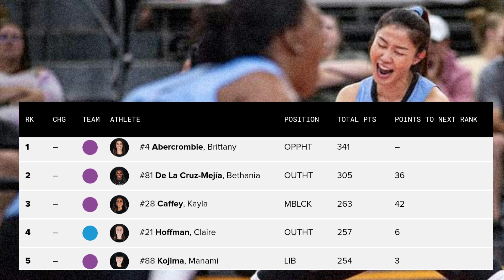เปิดตัวได้สวย นุศรา ต้อมคำ นัดแรกเก็บไป 237 แต้ม กับสกิลการดึงบล็อกฉ่ำๆ | AU Pro Volleyball